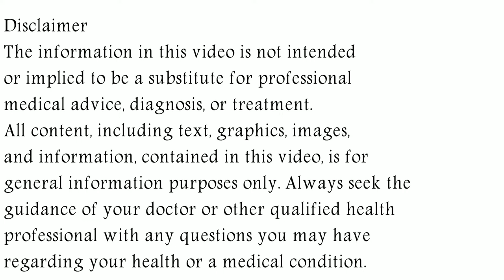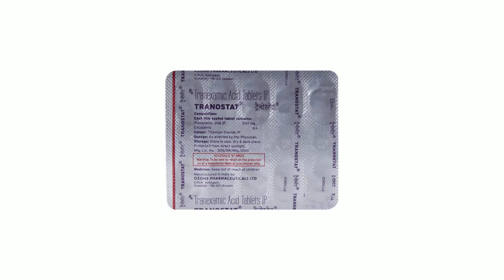Tranostat Tablet, Tranostat Tablet Uses, Side Effects in Hindi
In this video, we will discuss what are the uses and benefits of tranostat tablet. How to take tranostat tablet. We will also discuss what are the side effects of tranostat tablet. Watch the complete video for detailed review of tranostat tablet in hindi.